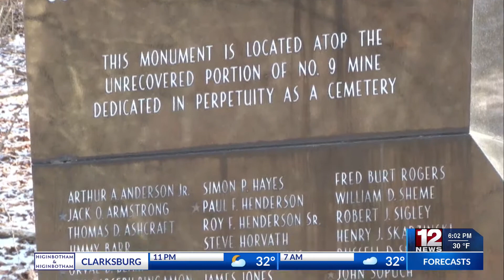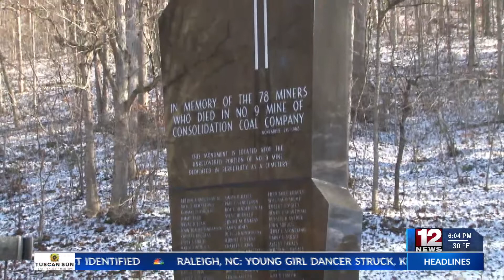Mine disaster ceremony held in remembrance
A service to remember the lives lost on November 20, 1968, was held in Farmington at 1 p.m. on Sunday, the anniversary of the disaster.